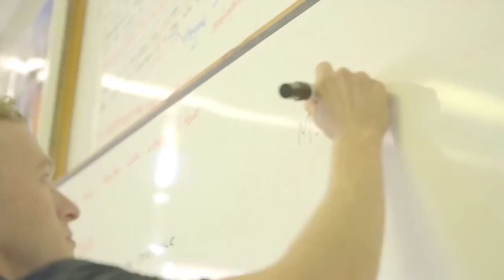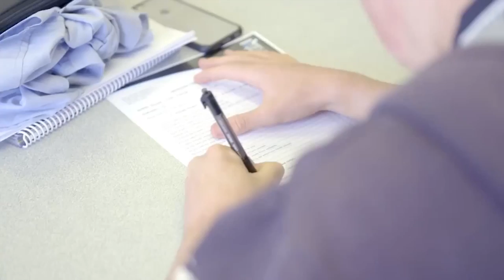Empowering Youth Program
Ruckman Matt Lobbe and Olympian Erin Phillips talk about the club's Empowering Youth Program